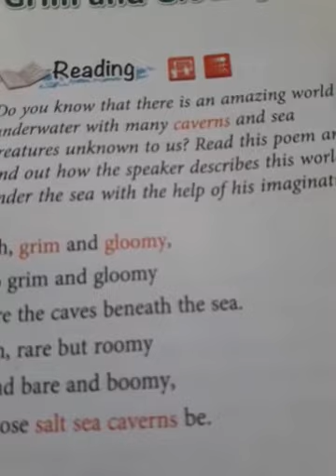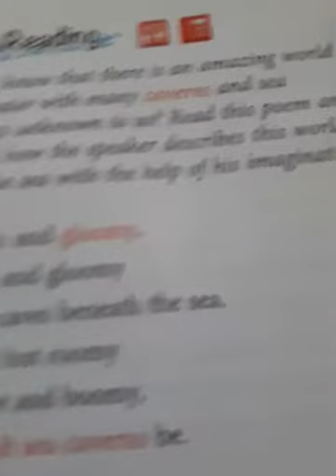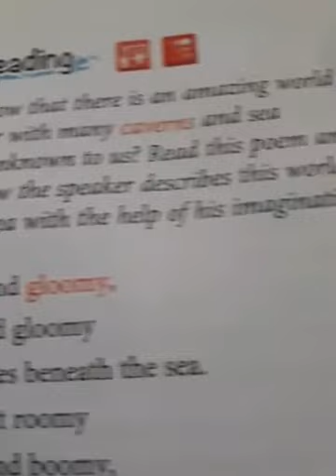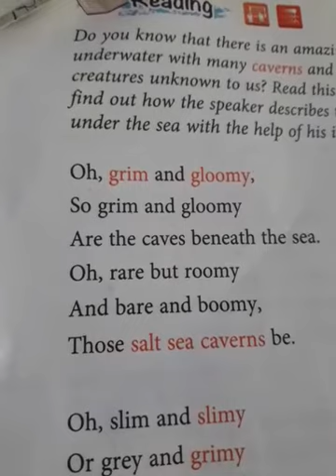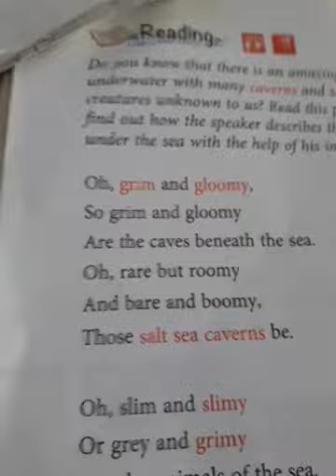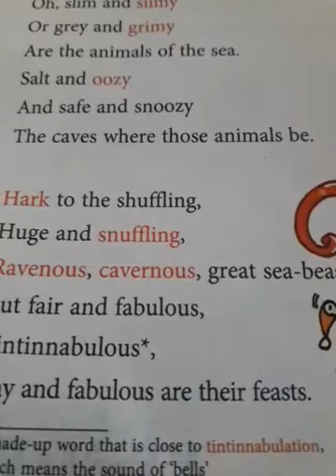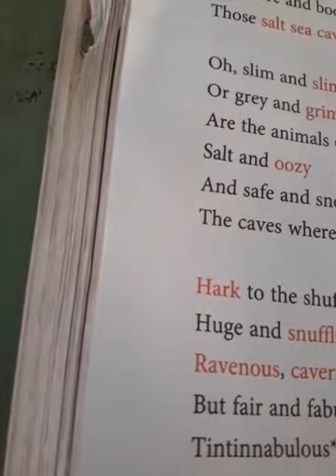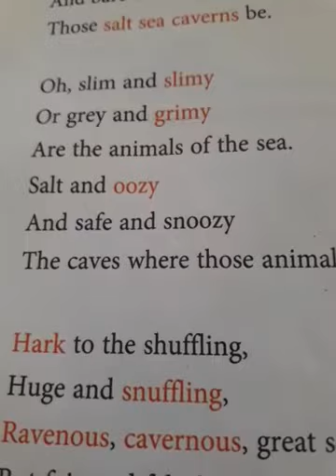Class- 5, Subject- English Literature, Lesson-7,(Poem), Topic- Grim and Gloomy, Part- 1, 03/02/21